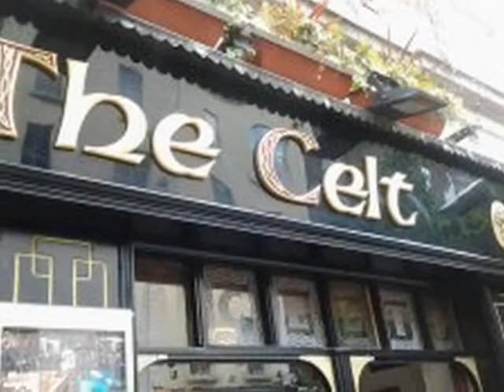The Last Rose of Summer (Tomas Moore토마스 무어) by Masteven Jeon(Voice & Guitar)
Tomas Moore(토마스 무어) by Masteven Jeon(Voice & Guitar)

Song of Masteven Jeon(Lyric Tener음유시인) / Lyric, Pop, Folk,...

스페인어와 좋은 친구가 되자 ! 노래로배우는 스페인어,, 스페인어권시사.
Lest,s be good friends with spanish language.